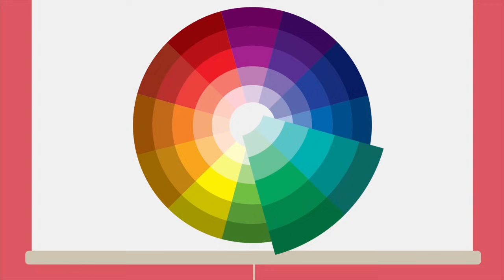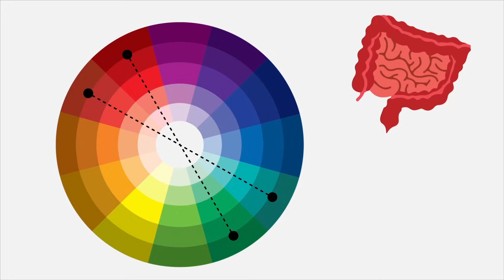【科學小知識】手術服為什麼一定是藍綠色？ 如果顏色不對還會死人啊！ 科學小知識 （CC字幕） | 維思維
你知道為什麼手術服是藍綠色嗎？如果換別的顏色還可能會導致醫生的失誤。原來這些細節就有這麼大的學問。

💻 筆電【現在$300 OFF】 ‣‣